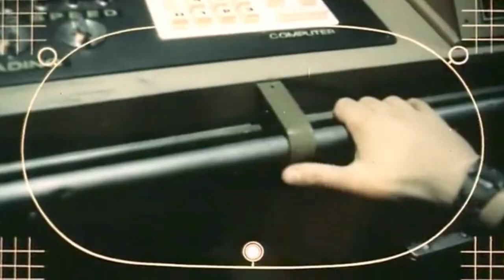Moon Goose - Knifeless Skinning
Knifeless Skinning is the second track from our first album Source Code, released on Fruits de Mer Records on 30th April 2019.

Recorded by Moon Goose at Alt Republic Studios in Kingstone.
Mixed and produced by Leon Johnson.